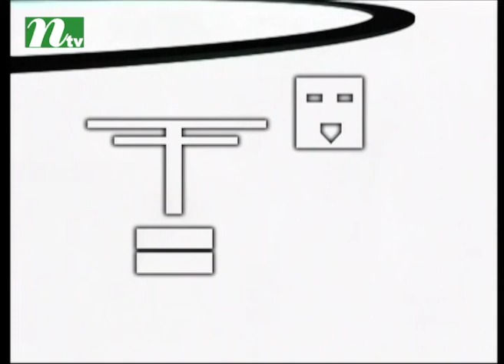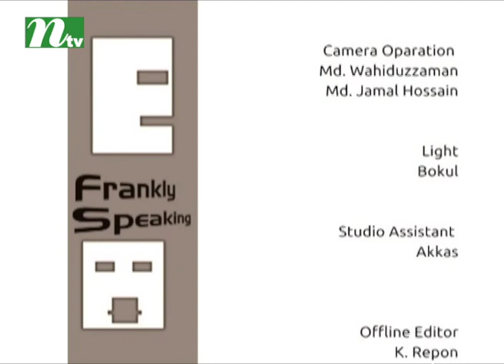Frankly Speaking | Episode 221